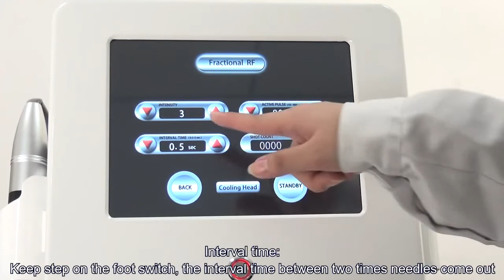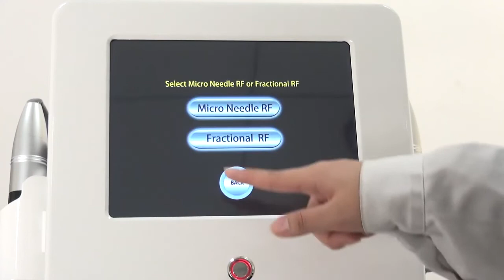Portable RF microneedle machine installation video